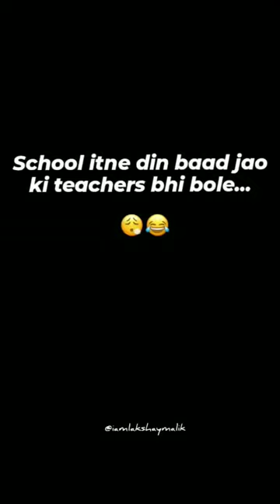school schoollife backbenchers bestfriend